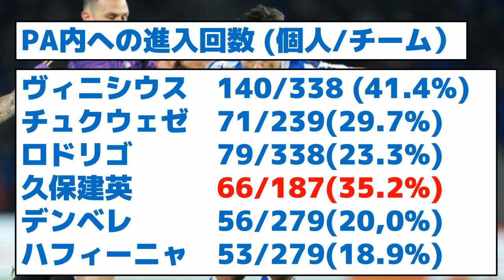【次はレアル専用機？久保の圧倒的なあるスタッツをご覧ください】久保建英さんチームの救世主だった